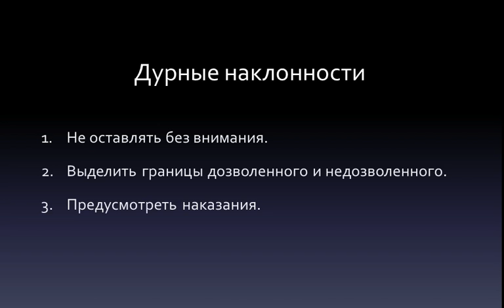Дурные наклонности у ребенка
Как бороться с дурными наклонностями у детей.

Интересные видео